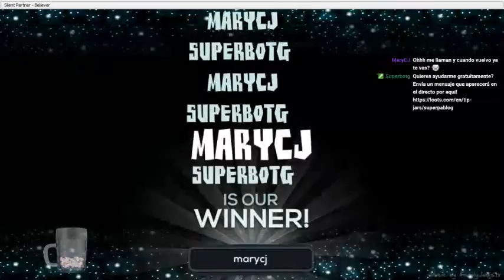Pokémon Rojo Fuego Superlocke RT (Episodio 2)